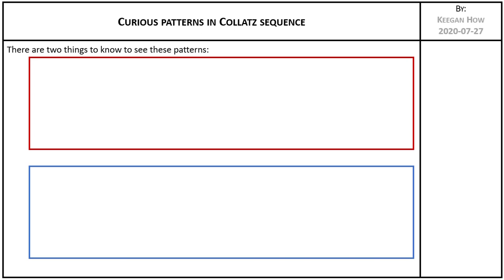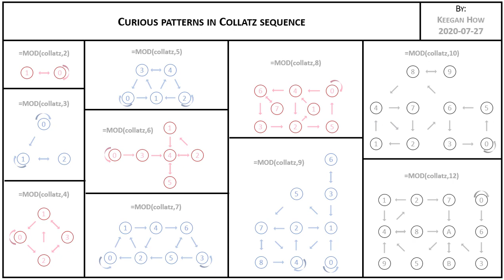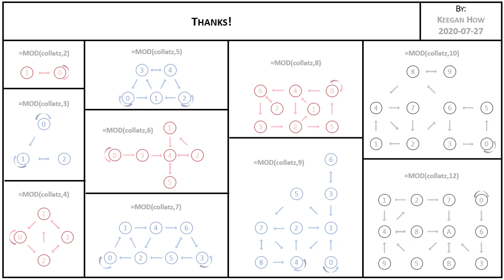Collatz Modulo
Collatz sequences behave consistently when translated through MOD()